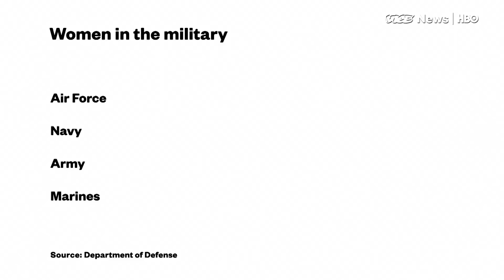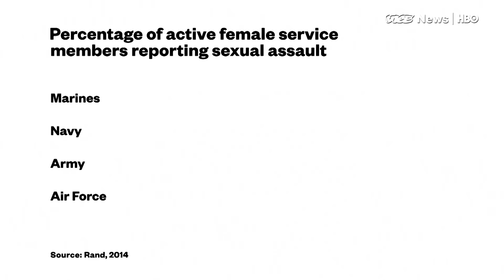The Marine Corps Is Having Problems Recruiting More Women (HBO)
The Marine Corps has always been a boys' club and it's still the branch of the military with the lowest percentage of women serving today -- by far.  The secretary of defense made the Marines open combat and infantry roles to females a year ago, but recruiting women to into the force has still proven to be a challenge. Caroline Modarressy-Tehrani went to Tennessee to find out what the Marines are doing to bring more women into their ranks.